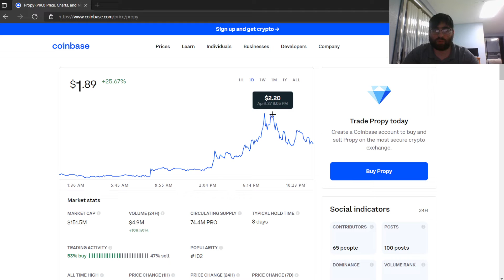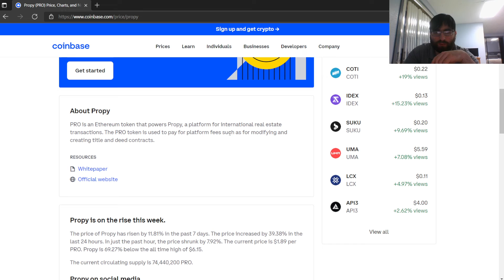Propy is taking off in price to become bullish??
Explosion of Propy is happening.